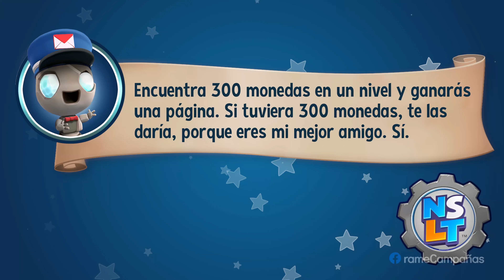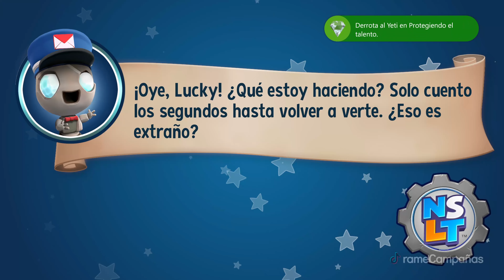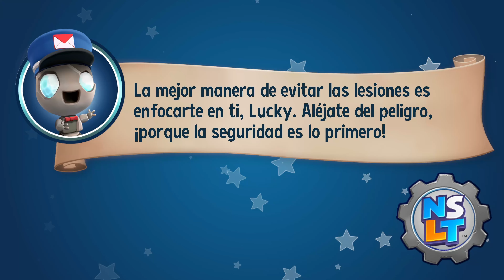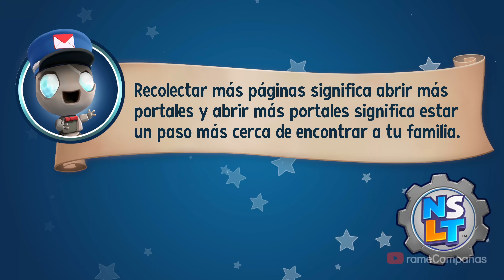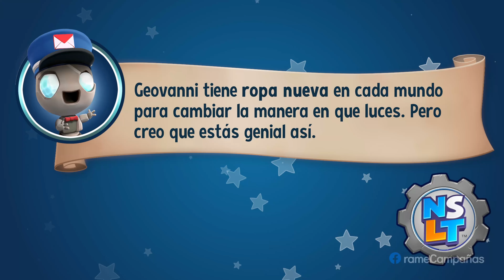New Super Lucky's Tale Gameplay Español Latino Campaña Parte 7 (4K 60FPS) 🕹️ SIN COMENTARIOS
New Super Lucky's Tale Juego Completo Español Latino Walkthrough Parte 1 y hasta el capítulo final incluye la campaña completa del full game New Super Lucky's Tale en Xbox Series X. Esta guía de New Super Lucky's Tale está grabado en 4K HDR 60FPS e incluye New Super Lucky's Tale película completa y la historia completa del juego; todos los finales y cada batalla de jefe están presentes en este tutorial.

💡 SINOPSIS
Lucky Swiftail se embarca en una búsqueda para ayudar a su hermana Lyra, miembro de la Orden de los Guardianes, a proteger el Libro de las Edades, dentro del cual existen Mundos y personajes. New Super Lucky's Tale incluye una historia de fondo adicional sobre otros miembros de la familia de Lucky, que incluyen a sus padres y a su hermano, quienes pertenecen a la Orden de los Guardianes.

▬▬▬▬▬▬▬▬▬▬🌎CONTACTO🌎▬▬▬▬▬▬▬▬▬▬

▬▬▬▬▬▬▬▬▬▬📍ETIQUETAS📍▬▬▬▬▬▬▬▬▬▬

New Super Lucky's Tale Gameplay Español Latino Parte 1
New Super Lucky's Tale Gameplay Español Latino Parte 2
New Super Lucky's Tale Gameplay Español Latino Parte 3
New Super Lucky's Tale Gameplay Español Latino Parte 4
New Super Lucky's Tale Gameplay Español Latino Parte 5
New Super Lucky's Tale Gameplay Español Latino Parte 6
New Super Lucky's Tale Gameplay Español Latino Parte 7
New Super Lucky's Tale Gameplay Español Latino Parte 8
New Super Lucky's Tale Gameplay Español Latino Parte 9
New Super Lucky's Tale Gameplay Español Latino Parte 10
New Super Lucky's Tale Gameplay Español Latino Final
New Super Lucky's Tale Campaña Español Latino Parte 1
New Super Lucky's Tale Campaña Español Latino Parte 2
New Super Lucky's Tale Campaña Español Latino Parte 3
New Super Lucky's Tale Campaña Español Latino Parte 4
New Super Lucky's Tale Campaña Español Latino Parte 5
New Super Lucky's Tale Campaña Español Latino Parte 6
New Super Lucky's Tale Campaña Español Latino Parte 7
New Super Lucky's Tale Campaña Español Latino Parte 8
New Super Lucky's Tale Campaña Español Latino Parte 9
New Super Lucky's Tale Campaña Español Latino Parte 10
New Super Lucky's Tale Campaña Español Latino Final
New Super Lucky's Tale Walkthrough Español Latino Parte 1
New Super Lucky's Tale Walkthrough Español Latino Parte 2
New Super Lucky's Tale Walkthrough Español Latino Parte 3
New Super Lucky's Tale Walkthrough Español Latino Parte 4
New Super Lucky's Tale Walkthrough Español Latino Parte 5
New Super Lucky's Tale Walkthrough Español Latino Parte 6
New Super Lucky's Tale Walkthrough Español Latino Parte 7
New Super Lucky's Tale Walkthrough Español Latino Parte 8
New Super Lucky's Tale Walkthrough Español Latino Parte 9
New Super Lucky's Tale Walkthrough Español Latino Parte 10